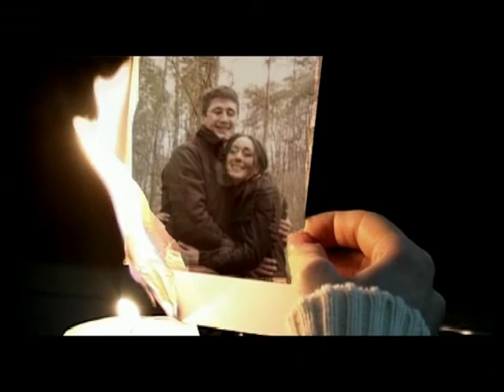ДИАНА БЕСТАЕВА "Барга"